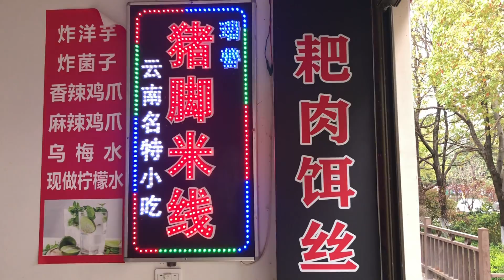烟火气的 白沙 拜拜啦 Bye-bye to the white sands with fireworks